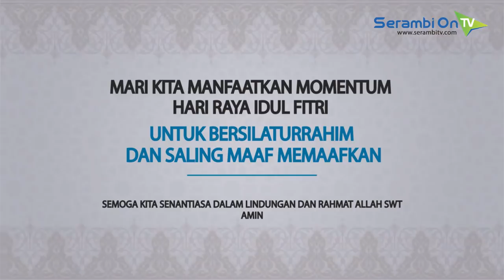Pengunjung ke Sabang Membeludak, Begini Suasana di Pelabuhan Balohan dan Uleelheue, Banda Aceh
SERAMBITV.COM, SABANG - Minat wisatawan untuk berkunjung ke Sabang sangat tinggi pada musim liburan Idul Fitri 1439 Hijriah (2018 Masehi).
Amatan Serambi TV, lonjakan penumpang ke Sabang mulai terjadi pada hari kedua Idul Fitri, Sabtu (17/6/2018). Enam kapal penyeberangan, tiga kapal cepat dan tiga kapal lambat, bolak balik mengangkut penumpang dari Pelabuhan Uleelheue, Banda Aceh, ke Balohan, Sabang, dan sebaliknya.

Angin kencang disertai hujan deras yang melanda Aceh, Senin (18/6/2018), memaksa pihak Angkutan Sungai, Danau, dan Penyeberangan (ASDP) menunda keberangkatan tiga kapal pada hari itu. Sehingga sempat terjadi penumpukan penumpang, di Balohan Sabang dan Uleelheue Banda Aceh.

Kapal baru diberangkatkan kembali pada Selasa (19/6/2018) pagi, ketika cuaca mulai membaik. Amatan Serambinews.com di Pelabuhan Balohan Sabang, terlihat antrean panjang warga yang hendak menyeberang ke Banda Aceh.

Di dalam kapal cepat pun, sempat terjadi cekcok di antara beberapa penumpang. Hal ini terjadi karena ada sejumlah penumpang yang tidak duduk di posisi yang sudah tertera pada tiket.

Pantauan Serambi TV, pada Selasa pagi, lima kapal bertolak dari Pelabuhan Balohan Sabang, dalam waktu hampir bersamaan, tiga kapal cepat dan dua kapal lambat, yaitu KMP BRR dan KMP Papuyu. Sedangkan KMP Tanjung Burang berangkat dari Uleelheue, Banda Aceh.

Penumpukan penumpang juga terlihat di Pelabuhan Uleelheue, Banda Aceh. Antrean sepeda motor dan mobil terlihat memenuhi seluruh area parkir di Pelabuhan Uleelheue. Sebagian pengunjung terlihat menitipkan kendaraannya di penitipan resmi dalam lingkungan Pelabuhan Uleelheue.

Pihak otoritas pelabuhan sampai menambah trip pelayaran agar bisa mengangkut seluruh penumpang.